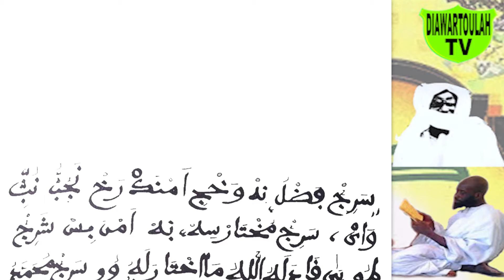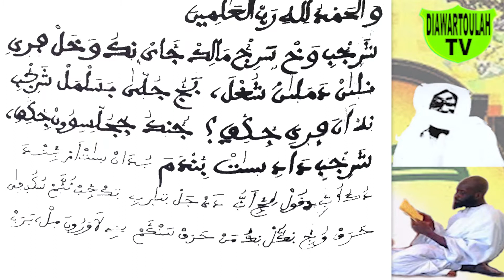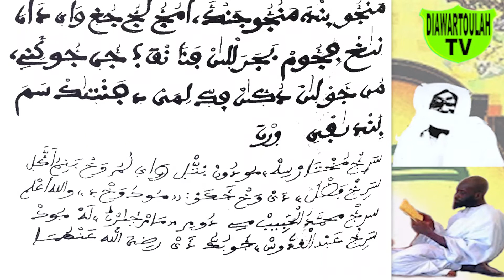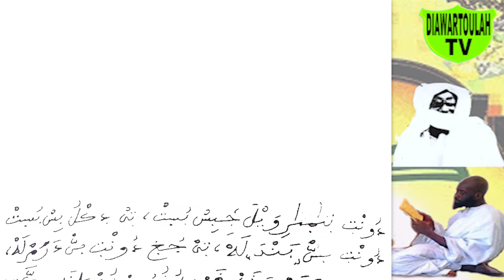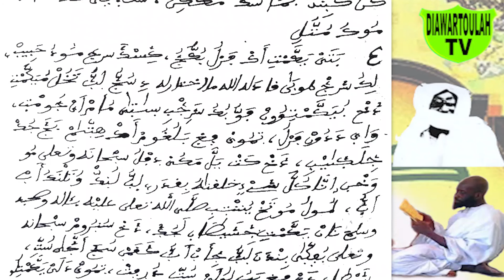WAXI SERIGNE TOUBA N°33 # Livre GARABOU TOUBA / Thème : Waxi SERIGNE BI thi bindeu khassida yi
WAXI SERIGNE TOUBA N°33 # Tiré du livre GARABOU TOUBA de SERIGNE EL HADJI MBACKE thi khassida yi

Tome 1